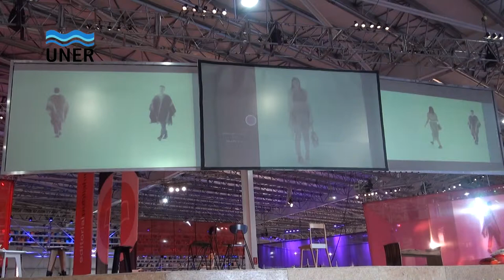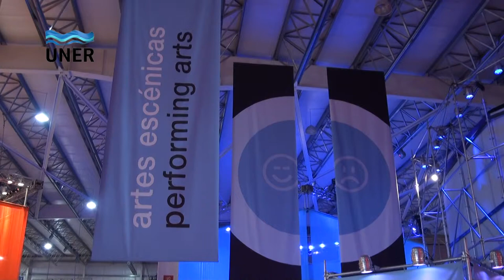Rodolfo Hamawi, en el Mercado de Industrias Culturales Argentinas, MICA 2013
Música, talento y creatividad en la segunda edición del MICA

Los acordes de Catupecu Machu vibrando bajo el cielo limpio y estrellado de la noche del domingo, cerraron con éxito la segunda edición del Mercado de Industrias Culturales de Argentina (MICA).

Más de 80 mil productores, creativos, emprendedores, realizadores y artistas, se reunieron en el predio de Tecnópolis, en la provincia de Buenos Aires, para participar de las múltiples actividades, a lo largo de cuatro intensas jornadas que tuvieron lugar del 11 al 14 de abril.

La producción editorial, audiovisual, musical, los videojuegos, las artes escénicas y el diseño tuvieron la oportunidad de presentar lo más novedoso de sus industrias, evidenciando el talento creativo y el potencial existente en cada sector. Con la segunda emisión del MICA, se consolida la continuidad de un espacio que ofrece herramientas específicas a los distintos sectores culturales para su promoción,  desarrollo y sustentablidad.

Los números del MICA

Rodolfo Hamawi, Director  Nacional de Industrias Culturales, en el marco del transcurso del evento, expresó la satisfacción respecto a la segunda edición del MICA que triplicó la participación respecto a la del 2011 y repasó los números del evento.  "En estos cuatro días tendrán lugar 12.500 rondas de negocios, un formato por el cual productores argentinos en los distintos sectores de las industrias culturales, se reúnen con compradores nacionales e internacionales para vender sus productos, hacer acuerdos de edición y de producción. Se están realizando 250 charlas, talleres y conferencias simultáneas que buscan desde la capacitación en alguna técnica particular, hasta la reflexión sobre alguna problemática que atraviesan los distintos sectores culturales. Además tenemos 80 mil metros de predio ferial en el que se están exhibiendo las distintas producciones, una síntesis bastante amplia de los sectores con los que trabajamos. También están funcionando los showcase de música, teatro y danza, la producción cinematográfica. La evaluación es altamente positiva".

¡Dijeron presente!

La lista de nombres de grandes figuras de la cultura que participaron en el MICA no se privó de nada.  Todo lo contrario, se dio el lujo de tener a Gustavo Santaolalla, que en un generoso dialogo repasó parte de su vida y su carrera e interpretó algunas de sus obras mas conocidas; Juan José Campanella quién presentó fragmentos de su última realización, "Metegol" aun sin estrenar; Ricardo Piglia que brindó una charla sobre el trabajo del artista y su relación con la obra. El prestigioso director Fernando Trueba, en un ameno dialogo, hablo acerca del hacer del director cinematográfico y el relato del cine. Asimismo, Peter Westerbacka, el ilustrador Doctor Alderete y el humorista gráfico Miguel Rep, los dramaturgos Mauricio Kartún y Javier Daulte, el ingeniero en Sonido Andrés Mayo y Peter Jenner, manager de Pink Floyd, fueron otras de las tantas personalidades que honraron con su presencia esta gran celebración de la cultura.

Los amantes de las danzas escénicas pudieron deleitarse con la Muestra Federal de Danzas, que reunió 12 elencos seleccionados por el Fondo Nacional de las Artes, que compartieron sus realizaciones coreográficas a lo largo de las cuatro jornadas. Asimismo, las producciones teatrales vistieron de federalismo y esplendor el escenario, con las 44 obras seleccionadas por  el Instituto Nacional del Teatro, en las que estuvieron representadas todas las provincias Argentinas. Cabe mencionar que de la provincia de Entre Ríos, fue seleccionada la obra "¿Quienháy?", del Elenco Rotativo de Teatro de la UNER, dirigido por el Prof. Lito Senkman.

Entre Ríos en el MICA

En el escenario principal del MICA, la  Orquesta Sinfónica de Entre Ríos, bajo la dirección de Luis Gorelik y la Big Band Level Up, creada por Mariano Carzola, se lucieron en la noche del sábado, con la interpretación de tres piezas con arreglos musicales de conocidos videojuegos. Apasionados de la música y entusiastas de los videojuegos celebraron el "regalo" de la Sinfónica entrerriana con un colmado e infinito aplauso.

por Evangelina Martínez Calvo